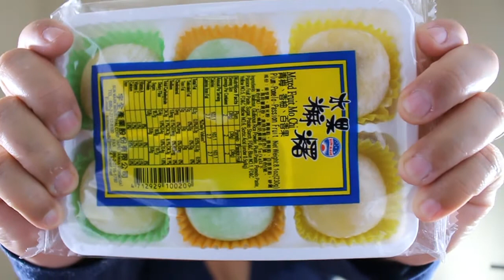STINKY JAPANESE SNACKS TASTE TEST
BECOME PART OF THE WALKERZFAM

Cameras used in todays vlog
Canon T5i
MORE VIDS